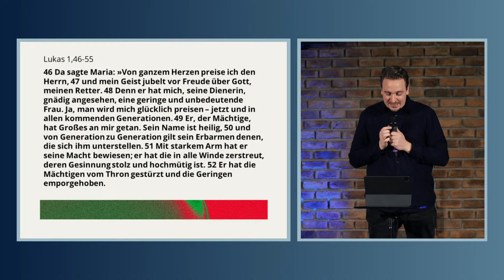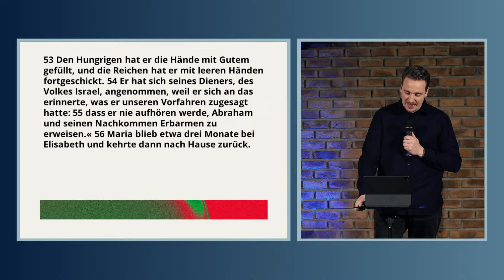Predigt von Stefan Minich | Sorgen und Anbetung | FCG Bielefeld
👋 WIR SIND
eine offene Gemeinschaft. In unseren Gottesdiensten bringen wir unsere Glaubensüberzeugung an Jesus Christus in einer lebhaften und begeisterten Weise zum Ausdruck. Wir freuen uns über Gäste, die einfach mal hereinschauen möchten, Fragen haben, unsere Echtheit testen wollen oder auf der Suche sind nach dem Glauben an Jesus Christus.
👋  Wir wünschen dir mit dem Gottesdienst und der Predigt viel Freude und eine persönliche Begegnung mit Gott. Außerdem möchten wir erfahren, wer Du bist. Melde dich bei uns!
Du bist herzlich zu unseren Gottesdiensten eingeladen. Anmeldung ist hier möglich:
👯‍♀️ In unseren KLEINGRUPPEN wird Gemeinschaft ganz groß geschrieben: sich austauschen und ermutigen, Interessen und Leidenschaften teilen, gemeinsam beten und Neues aus der Bibel entdecken, einander helfen und den Alltag bewältigen.
👉  Suche dir deine Kleingruppe in der Nähe aus:
🎵  PODCAST
Hier findest Du mehr Predigten von uns: